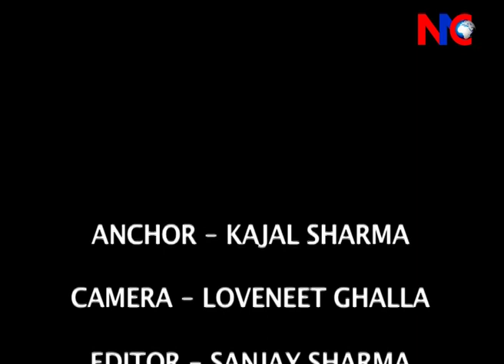News Bulletin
8 people dies in ganga river in bihar, modi's staement on rahul gandhi, rahul gandhi taunt modi government through his twit, Maricom will join the semifinal of boxing championship